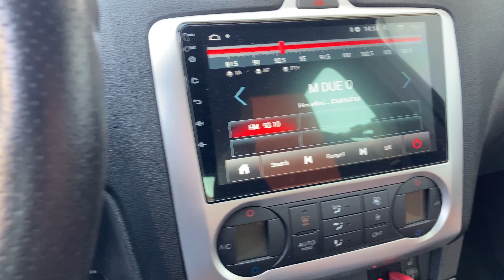🔴GPL Ac Stag Ford Focus ST 2500 Stessa Potenza e Coppia da Nova Cart trecate👍 🔴